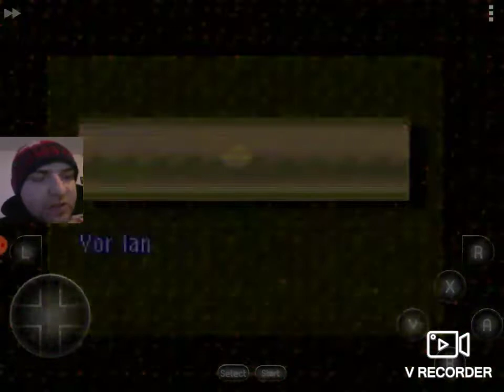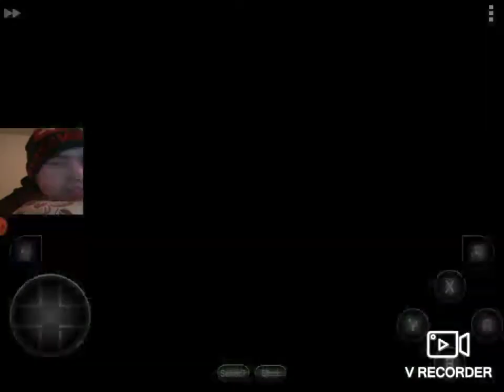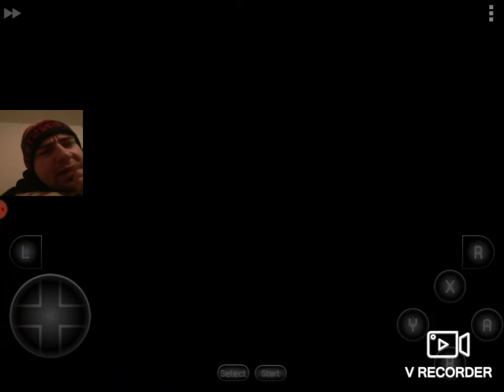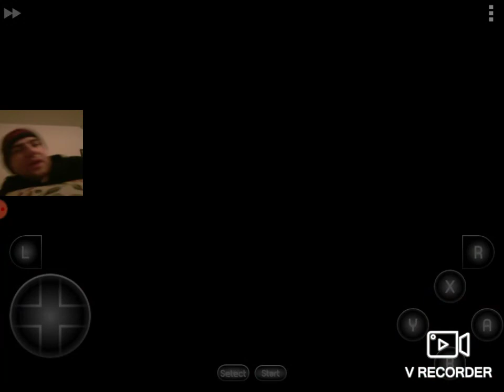Let's Play The Legend of Zelda A Link to The Past Part 6 (Snes)